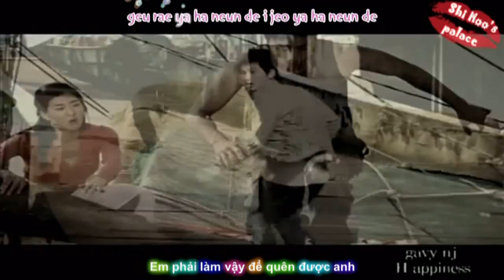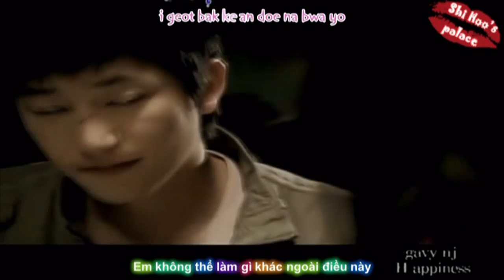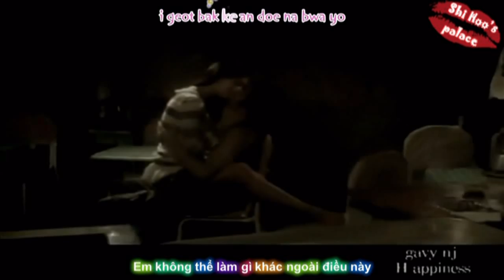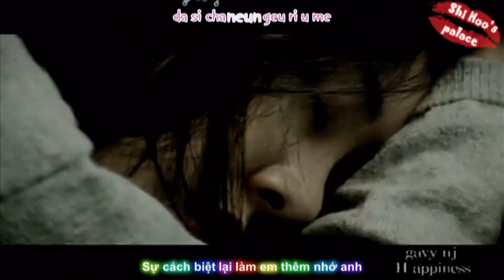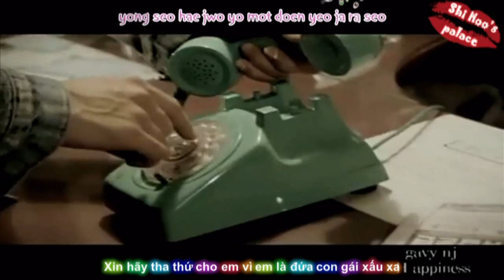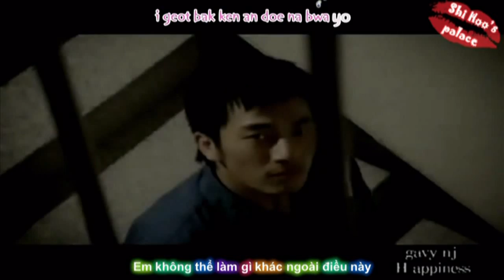[Vietsub+Kara by Shi Hoo's Palace] Happiness - Gavy NJ (starring Park Shi Hoo)